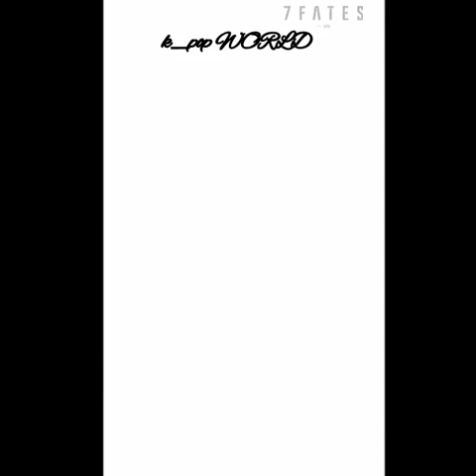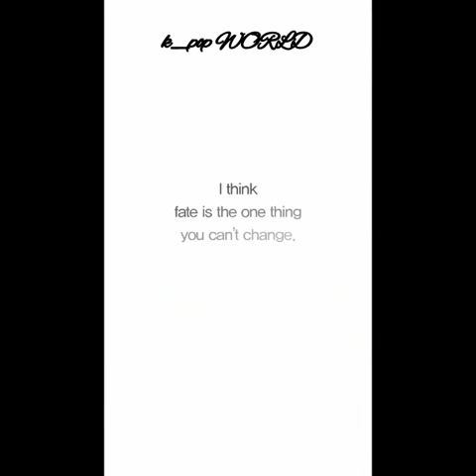[ENG]7Fates BTS All Members Interview Full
Annyohaseyo memer army imnida 🙇🏻😂

▪️No repost ❌ bcz credit of this meme/memes goes to me 🤧
▪️If still want to repost so you can.
▪️ Most important thing don't crop my watermark when you repost 🙅🏻
▪️ Don't waste your brain cells for commenting hate you already have less brain 🤣